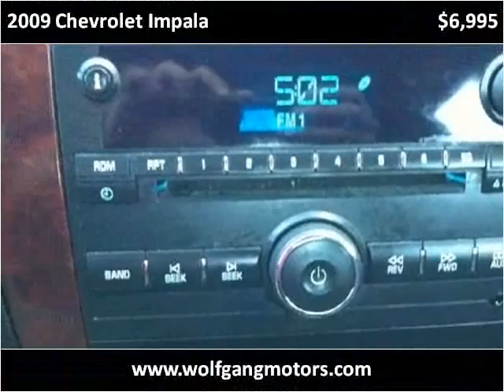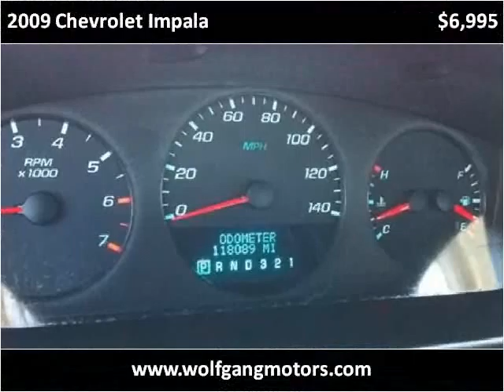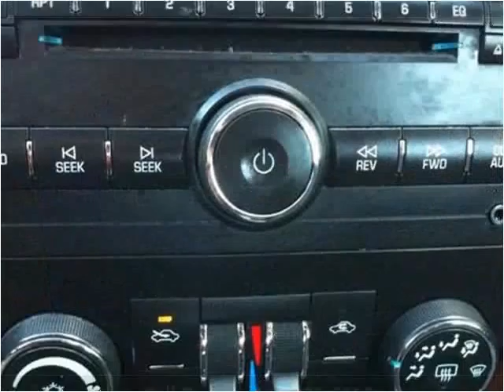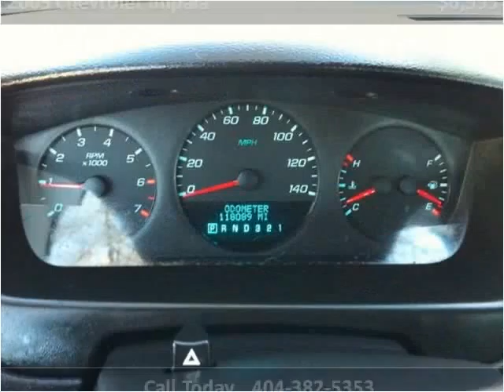2009 Chevrolet Impala Used Cars Duluth GA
This 2009 Chevrolet Impala is available from Wolfgang Motor Group.